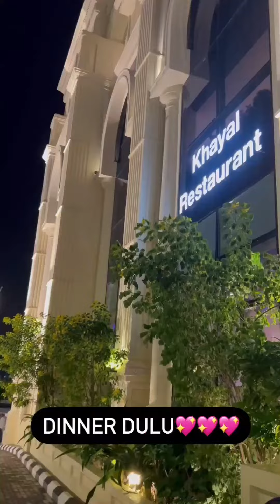TASYI DAN KELUARGA BESERTA TIM MENUJU JEDDAH UNTUK KE DUBAI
Hai guys ini channel khusus untuk fans Tasyi, Yuk nonton perjalanan Tasyi dari Mekkah menuju Jeddah :)